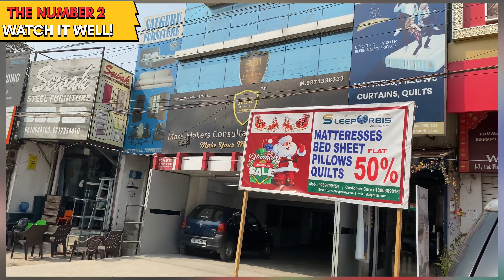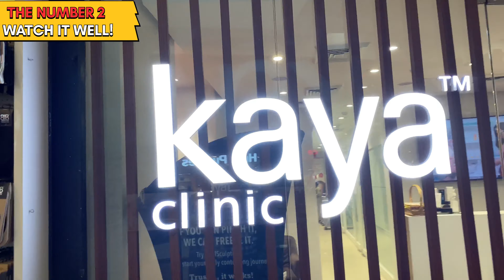I Am Back 😈||Delhi Vlog||Pawan Saikia shopping mall delhi dailyvlog job @Pawansaikiavlogs ✌🏻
In this video I have reached back to Delhi and what first thing I did ,it’s all about that !!

for Job Hr number :- 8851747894

Camera :-IPHONE 4K
Music When you are using this track, please add this in your description:

Watch:

 • Jim Yosef - Volca...

If you like this video share your love ❤️